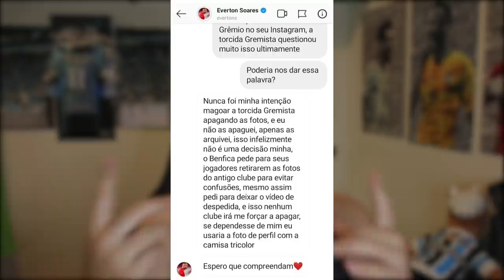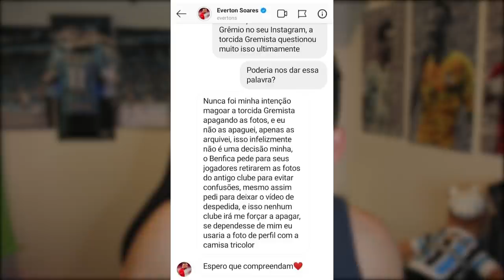BOMBA! CEBOLINHA DIZ PORQUE APAGOU AS FOTOS COM A CAMISA DO GRÊMIO!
Saiba porque Everton Cebolinha apagou as fotos com a camisa do Grêmio no seu insta!